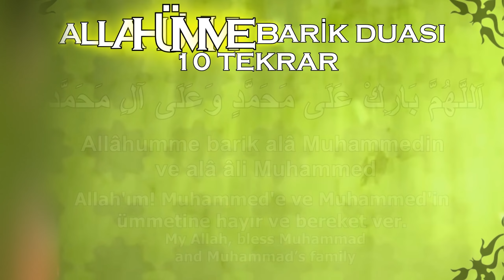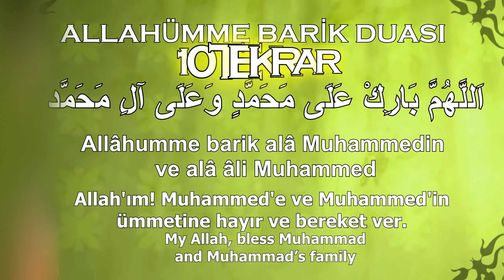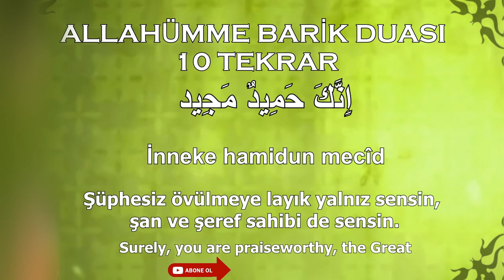Allahümme barik duası ezberle Herkes için Dua Allahümme barik ala dinle Türkçe anlamı 10 tekrar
Allahümme barik duası ezberle, allahümme barik ezberleme, allahümme barik 10 tekrar, allahümme barik ala duası okunuşu, allahümme barik dinle,  allahümme barik ala duası, barik duası dinle,  Abdullah ile allahümme barik duası tekrarlı yeni ezberleyenler için, herkes için dua ve sureler, salli barik duası türkçe meali anlamı ve okunuşu, ingilizce anlamı arapça okunuşu ve hepsi bu videoda. Bu video ile inşallah allahümme barik duasını kolaylıkla zorlanmadan öğrenebileceksiniz. Umarım faydalı olur.

 Herkes için Dua ve Sureler

Selamün aleyküm. Bugün sizlerle herkes için yetişkinler için Allahümme barik duasını ezberliyoruz. her birini 10 kere tekrar ediyorum. Rabbim dualarınızı ve gayretlerinizi kabul eylesin inşallah.